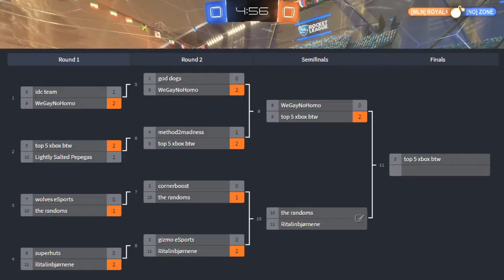WRCS #4 SEMI FINALS - Ritalinbjornene VS The Randoms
Ladies and Rocketeers,
Welcome to Weekly Ramune Championship (WRCS)
It's an EU ROCKET LEAGUE TOURNAMENT which's main idea is to be as relaxed,random and entertaining as possible. we've created this not too long ago and it has already shown great feedback from our viewers, so we're hoping to bring even more players!

Anyway, back to our tournament, it'll be LIVE ON TWITCH EVERY SUNDAY at 1:30 PM GMT+0, THERE WILL BE 12 TEAMS IN STANDARD 3V3 FORMAT WHERE TEAMS FIGHT FOR OUR PRIZEPOOL of 10 + EUROS.

If you are between Platinum1 and Low GC (1600MMR or less) you are more than welcome to participate, any rank can participate but we'll PRIORITIZE the ranks stated.

It's a FREE ENTRY tournament so feel free to join, registration is very easy you just have to join our DISCORD wich is where we setup the teams, release the brackets and other news

We also have DISCORD PARTNERS helping you looking for players if you're ever in need of a team (If you'd like to partner up with us please dm Yegmai#3708 or any of the staff on discord server)